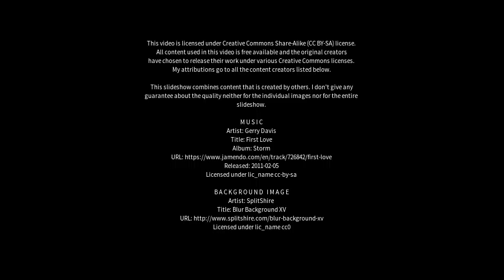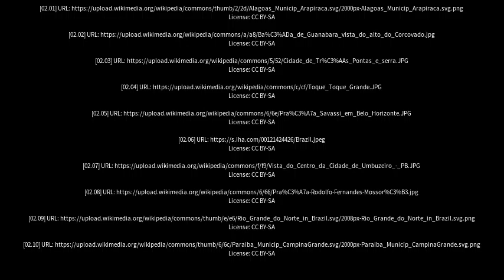Best places to visit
Best places to visit - Alagoa Grande (Brazil) Best places to visit - Slideshows from all over the world - City trips, nature pictures, etc.